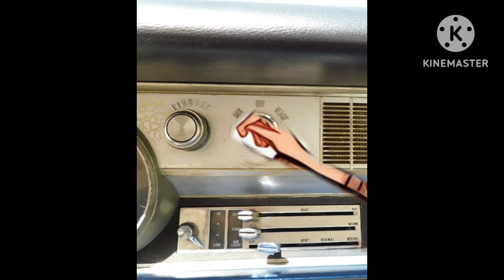Janet's "new" car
Celeste sold her a car. It won't start. Did Celeste do this on purpose?